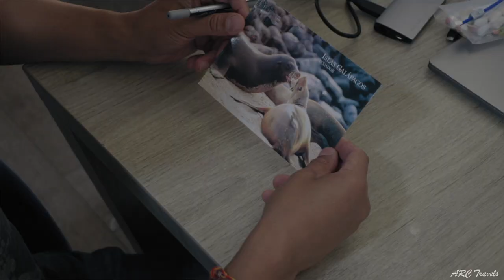South America's Oldest Post Office: ECUADOR 🇪🇨 Galapagos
This is an excerpt from my "3 Weeks in ECUADOR" travel documentary.

We sail to the Galapagos Island of Floreana were we learn the history of the first man to live on the Island and Post Office Bay, the oldest Post Office in South America.

// MORE FILMS //

// SOCIAL MEDIA //

// CH. SUPPORT //

// ABOUT ARC //